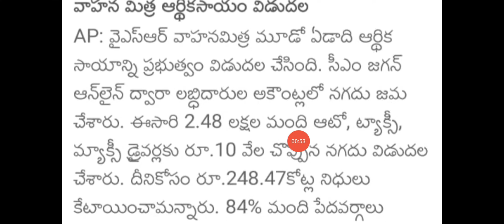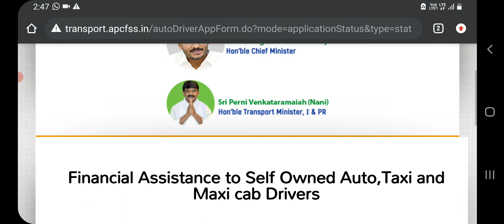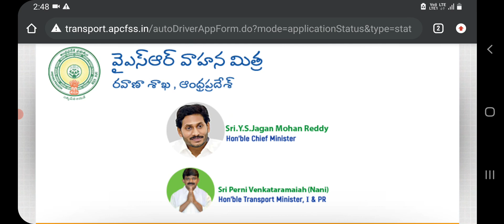ఏపీ వైయస్సార్ వాహన మిత్ర పదివేలు పడ్డాయి వెంటనే మీ ఫోన్ లోనే చెక్ చేసుకోండి|ysr vahana mitra status